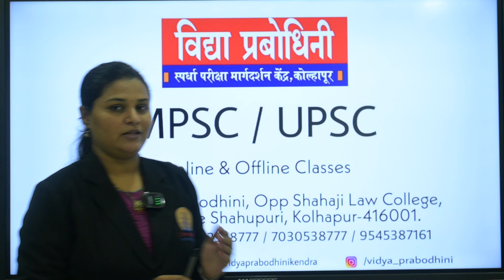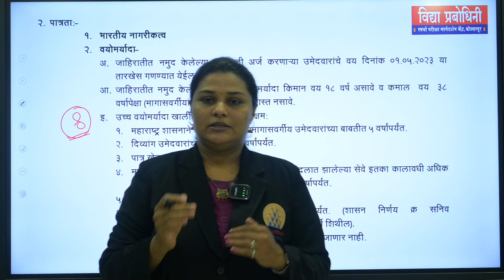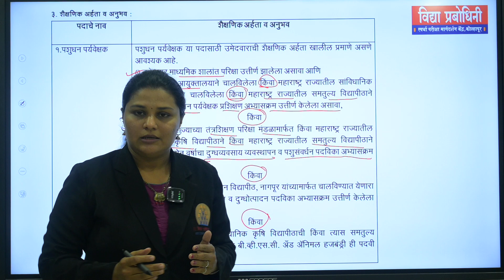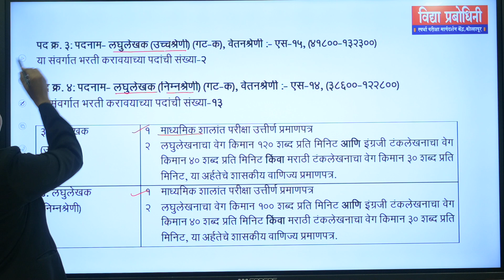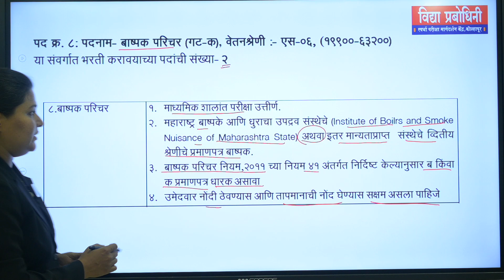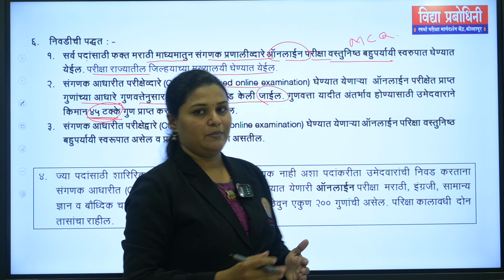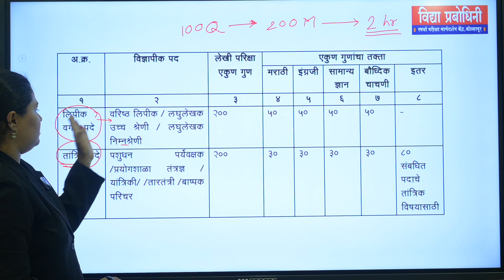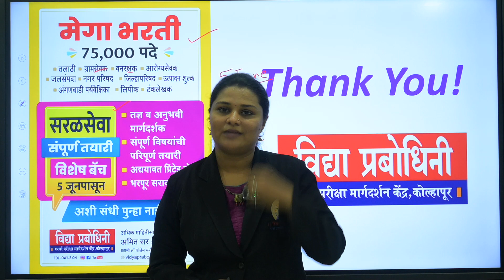पशुसंवर्धन विभाग भरती 2023 : पदसंख्या 446 : सरळसेवा भरती 2023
महाराष्ट्र शासनाच्या पशुसंवर्धन विभागातील (भूतपूर्व दुय्यम सेवा निवड मंडळ) विविध संवर्गातील सरळसेवेची पदे भरण्यासाठीची जाहिरात नुकतीच प्रसिद्ध करण्यात आली आहे. त्यासंबंधी सविस्तर मार्गदर्शन करणारा व्हिडिओ.

सरळ सेवा 75000 मेगा भरती पशुधन विभाग महाराष्ट्र शासन पशुधन पर्यवेक्षक वरिष्ठ लिपिक गट-क तयारी.
नवीन सरळसेवा Batch 5 जून पासून : वेळ दु.11 ते  2

विविध स्पर्धा परीक्षांच्या नियमित टेस्ट सिरीजसाठी download करा विद्या प्रबोधिनी App!
For quick and regular updates connect us on Social Media -
Locate us on Google Map ( to get road directions )  -
चालू घडामोडीसह इतर अभ्याससाहीत्यासाठी आम्हाला फॉलो करा Telegram वर :
MPSC साठी
इतर महत्वपूर्ण व्हिडीओ  -
"Success के पीछे मत भागो Excellence के पीछे भागो" श्री ओंकार शिंदे UPSC CSE 2021 Topper
एक असे मार्गदर्शन जे UPSC परीक्षेच्या तयारीकडे पाहण्याचा तुमचा दृष्टिकोन बदलून टाकेल! श्री महेश लोंढे, IRS ( Dy. Commissioner, Income Tax )
विद्या प्रबोधिनी कोल्हापूर येथे सुरु होणाऱ्या UPSC, MPSC आणि बँकिंग च्या आगामी OFFLINE batches संबंधी सविस्तर माहितीसाठी प्रत्यक्ष संपर्क करा  -
विद्या प्रबोधिनी स्पर्धा परीक्षा मार्गदर्शन केंद्र,
शहाजी लॉ कॉलेज समोर,
शाहुपुरी 4 थी गल्ली, कोल्हापूर- 416001.
अथवा कॉल करा - 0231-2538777 OR 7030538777 या क्रमांकावर.